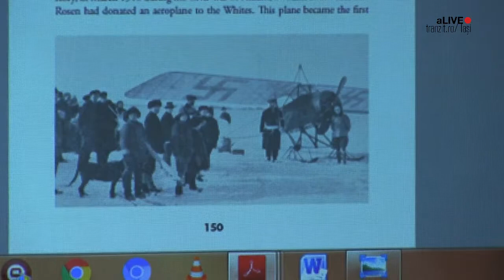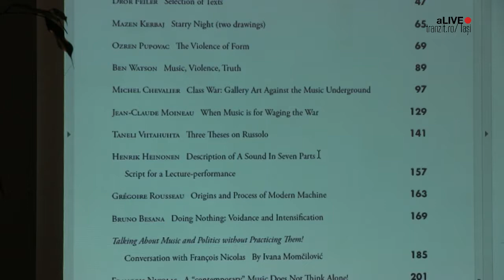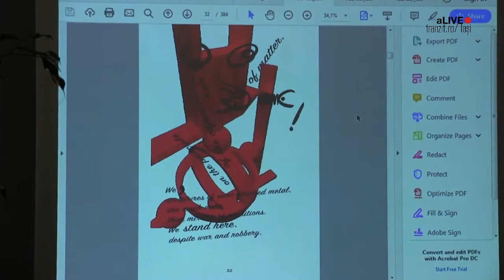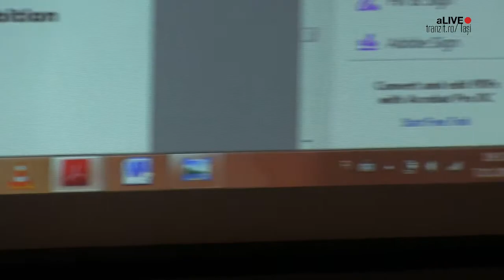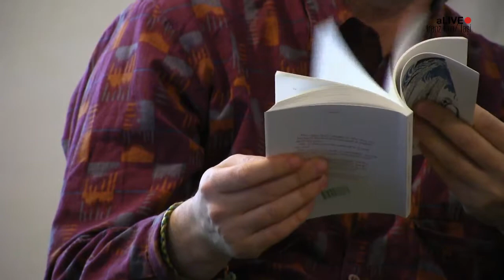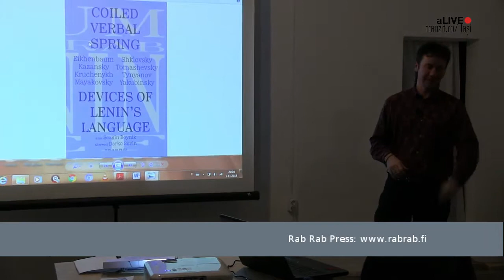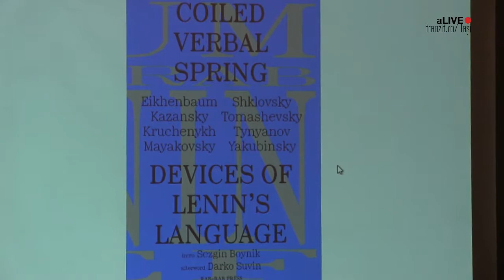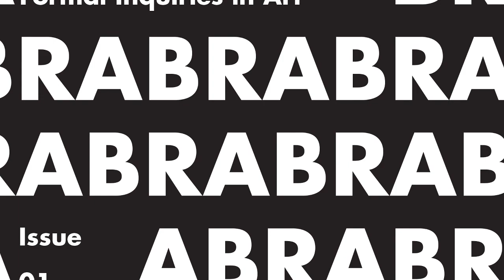aLIVE: Seygin BOYNIK: Coiled Verbal Spring: Devices of Lenin’s Language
Seygin BOYNIK: Coiled Verbal Spring: Devices of Lenin’s Language

Presentation, 7 of November 2018, 18:00

ODD & tranzit.ro/ Bucharest Oranjerie
Gazelei st., no 44, Bucharest

Rab-Rab Press is an independent discursive platform based in Helsinki. It publishes annual Rab-Rab: journal for political and formal inquiries in art, and special publications advancing non-institutional thought. We are against using art as a pretext for a fictive triumph where “in the end, everything always works out” (Brecht). So far we have published six numbers of the journal on the special topics of language, noise, forest, and remembering as future; artist’s book with linocuts on political history of paper industry in Finland, pamphlet on Zaum poetry, and the translation of Viktor Shkolsvky’s children’s book on cinema; and organised talks by Ben Watson, Rasha Salti, Michael Corris, and Jacques Ranciere in Helsinki. Currently, Rab-Rab Press is working on the research and publishing project called ‘The Forms of People’s Revolt’ which will result in a series of publications.

The upcoming publication Coiled Verbal Spring: Devices of Lenin’s Language brings together the first English language translation of the Russian Formalist and Futurist writings on Lenin’s revolutionary language. The book includes the Russian Formalists’ (Vikto Shklovsky, Boris Eikhenbaum, Yuri Tynyanov, Tomashevsky, Lev Yakubinsky, and Boris Kazansky) most ‘political’ texts, first published in 1924 in the journal of the Left Front of the Arts (edited by Mayakovsky). Together with this collection, the publication also includes Futurist poet Alexei Kruchenykh’s Devices of Lenin’s Speech, from 1925. Indispensable for any serious research dealing with the relationship between revolutionary politics and artistic forms, these writings had remained a marginal note, both in studies on avant-garde art, and in much literature on Formalist theory.

The publication will be presented by Sezgin Boynik, who edited the book, and who wrote an extensive introduction to the translations by contextualizing the experiments of the Russian avant-garde through theories of conjuncture, or more precisely, the theory of contemporaneity within the revolutionary moment, which allows for discerning the formal compatibilities and contradictions between political hegemony and artistic tropes.

With this book, Rab-Rab Press is proud to present the first English translation of the most interesting project of political Formalism in the twentieth century.

The presentation of Sezgin Boynik was organized in the frame of the project Trecut incomod/ Inconvenient Past organized  by 1+1 in cooperation with tranzit.ro/ Iași, Neuer Berliner Kunstverein (n.b.k.), Centrul Cultural German Iași, Odd and co-funded by the Administration of the National Cultural Fund. This project does not necessarily represent the position of The Administration of the National Cultural Fund. AFCN is not responsible for the content of the project or how project results can be used. These are entirely the responsibility of the beneficiary of the funding.